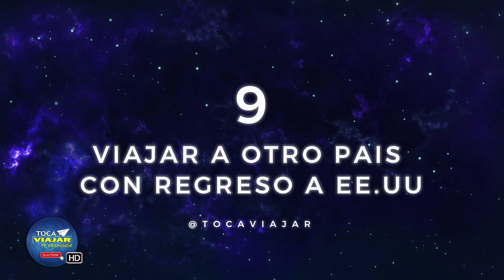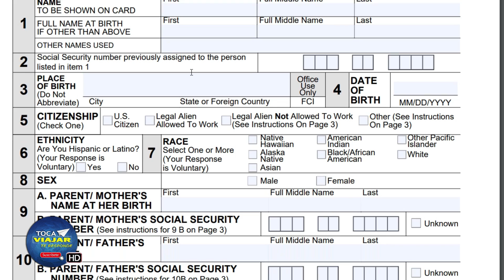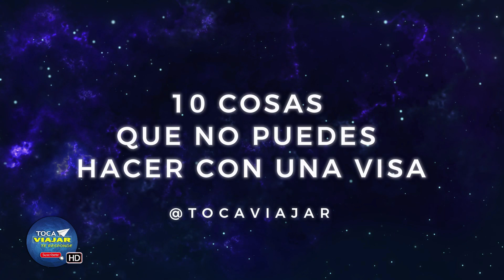10 cosas que no puedes hacer con una visa americana - Visa de Paseo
tocaviajar En esta ocasión te presentamos en detalles las 10 cosas que no puedes hacer con una Visa Americana B1/B2, también conocida como visa de turismo, visa de paseo o simplemente la visa.

Nuestro deseo es educarte para que una vez lograda la aprobación de una visa, puedas conservarla y no cometer errores típicos.